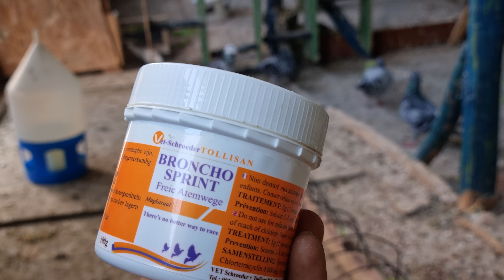🐦Porumbei voiajori 🕊primesc tratament 👨‍🔬impotriva bolilor respiratorii,😀folosesc Broncho Sprint‼️🤗